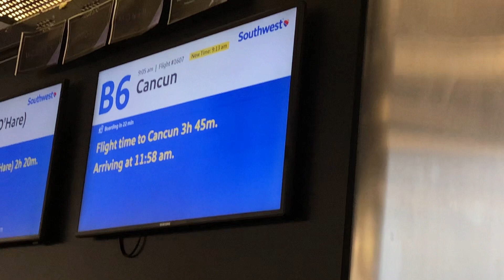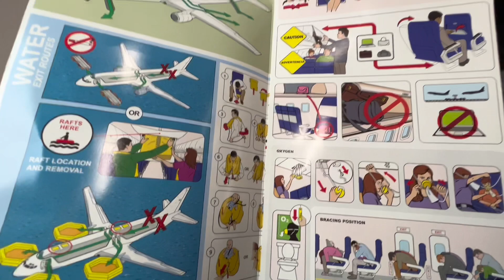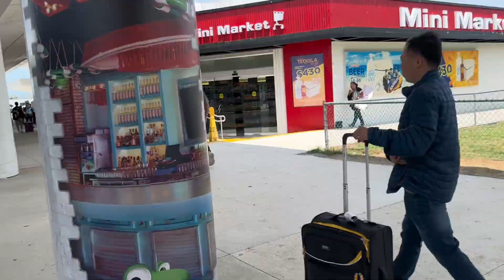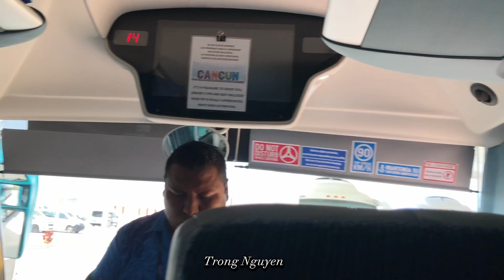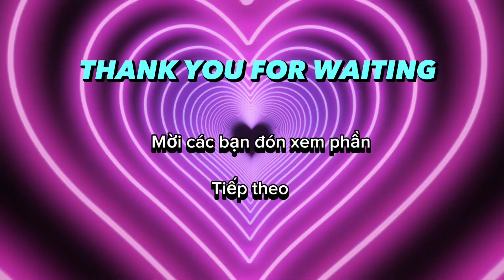Du lịch Cancun- mexico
Tuyết cuộc sống mỹ ở maryland
 gia đình đi cancun chơi